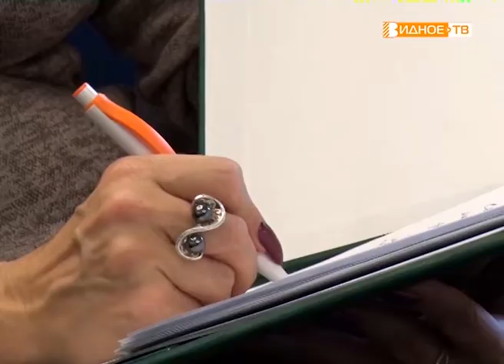"Депутатский час" - внеочередное заседание Совета депутатов Ленинского района